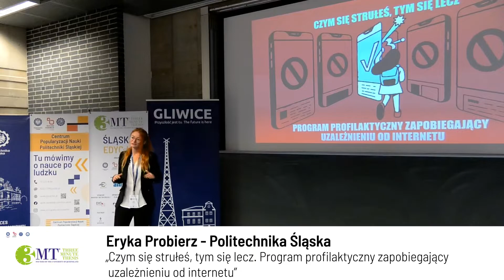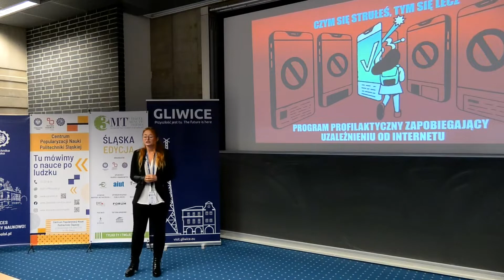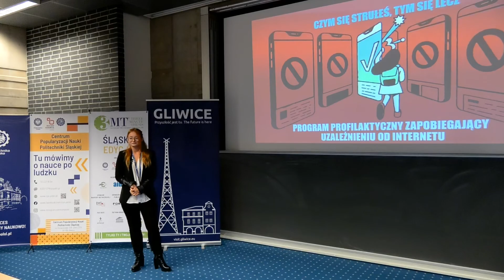Eliminacje 3MT® 2021. Eryka Probierz, „Czym się strułeś, tym się lecz. Program profilaktyczny ..."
Wystąpienie Eryki Probierz (Politechnika Śląska) podczas eliminacji Śląskiej Edycji Konkursu Three Minute Thesis® 6 listopada 2021 r.